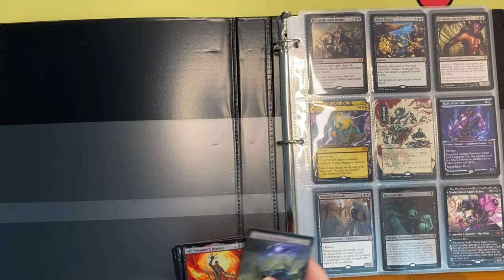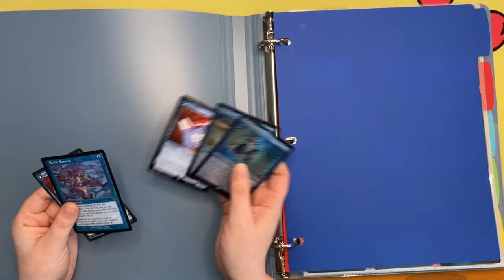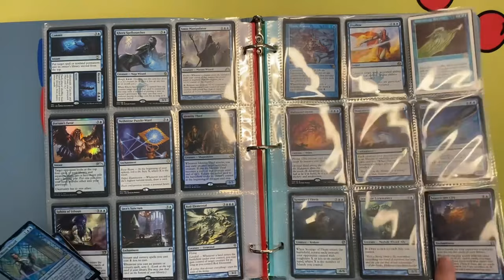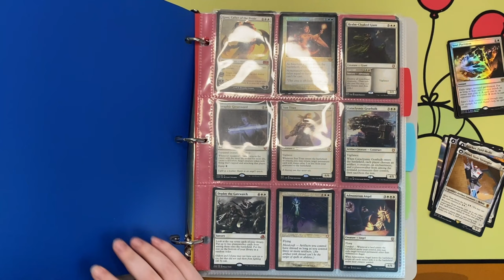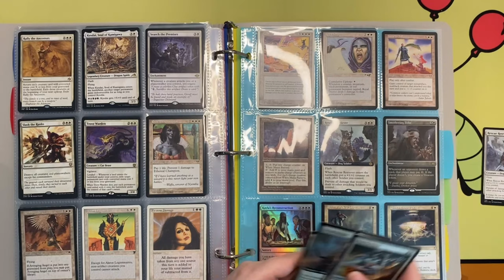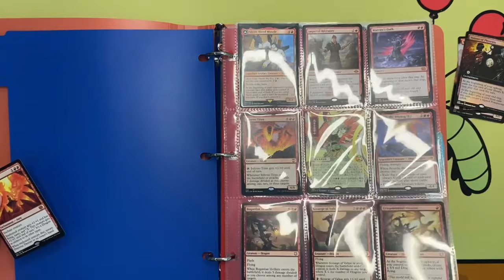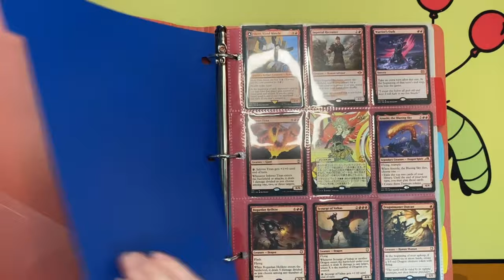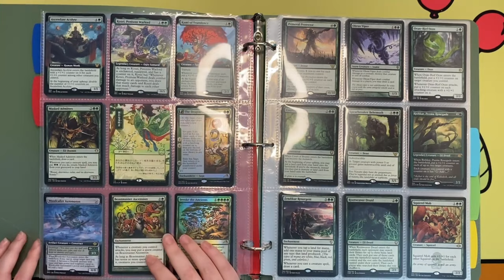MTG ASMR: Card Organizing in Binders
Watch and listen to relaxing Magic: The Gathering (MTG) card sorting into binders by color and rarity.